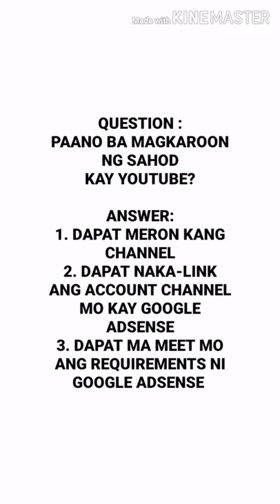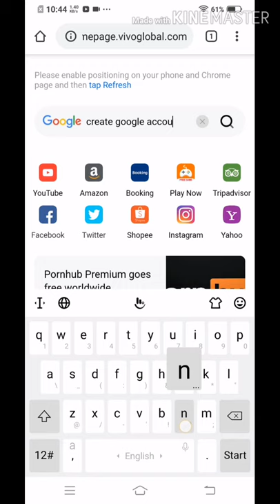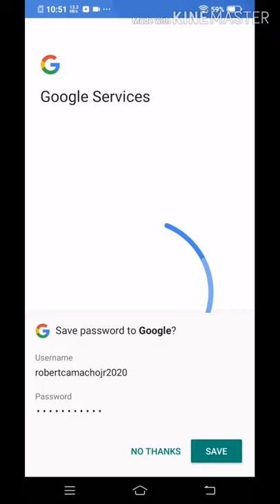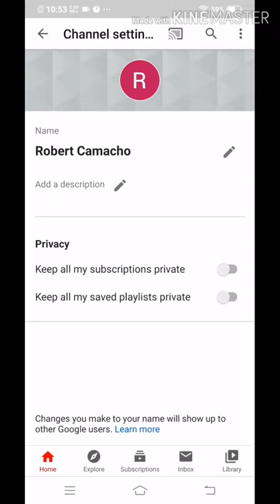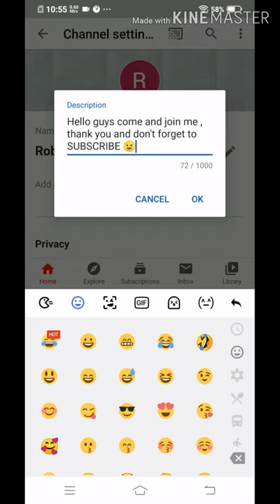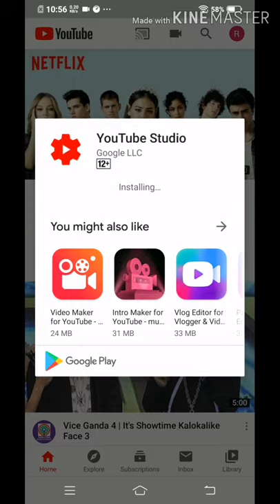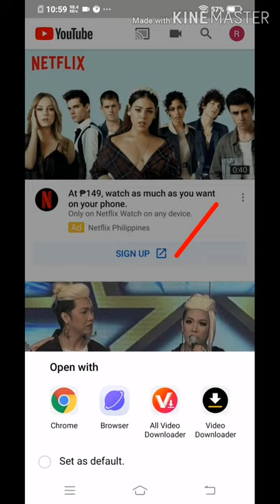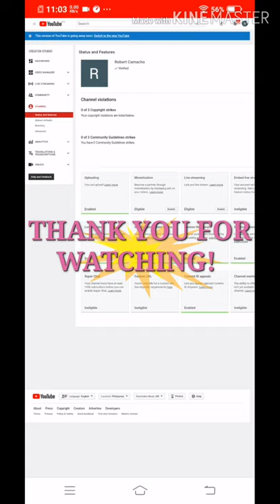PAANO GUMAWA NG YOUTUBE CHANNEL - STEP BY STEP | MAYCUARECAMACHO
Eto na mga kasuki para sa mga gustong magkaroon ng YOUTUBE CHANNEL sana ay makatulong ang videong ito.
Salamat po! ☺️

*Pahabol dapat ay laging NAKA-PUBLIC  ang video mo para MAPAPANUOD ng lahat